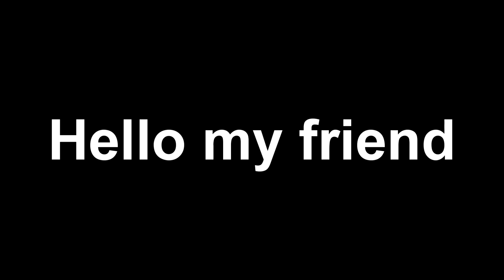Minecraft wait what meme part 2 (creeper love)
Hi, my name is Copper. What is your name? Write in the comments.
Funny moments in Minecraft. Creeper love
Not Safe
JoSa Craft
Sticky - Minecraft memes